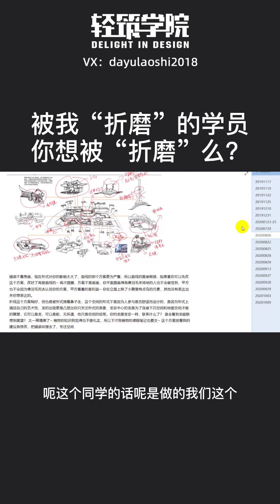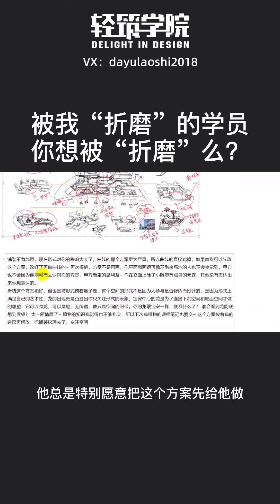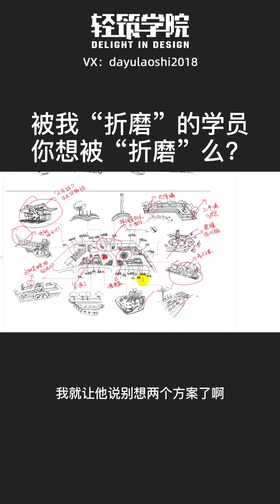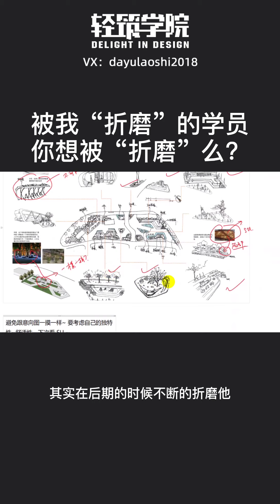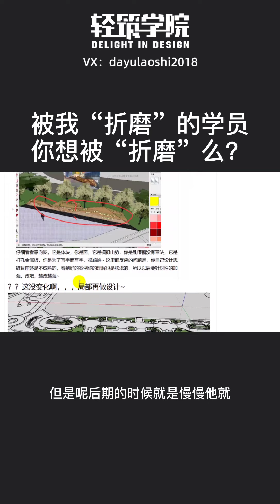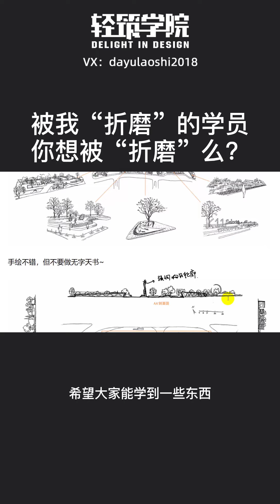我是怎么“折磨”景观专业学员的，学校里老师舍得这样折磨你么？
帮助海外景观设计学员适应国内设计市场需求
免费方案训练营，一对一教学请加微信：dayulaoshi2018
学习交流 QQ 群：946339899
微信公共号：chuangjiezhe
微信服务号：轻筑学院
关注 UP 有惊喜~